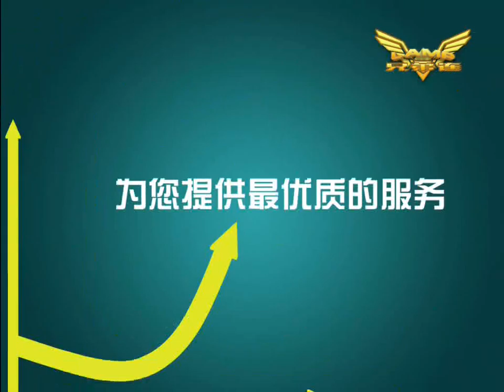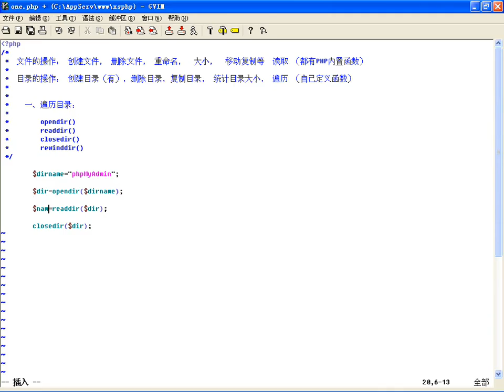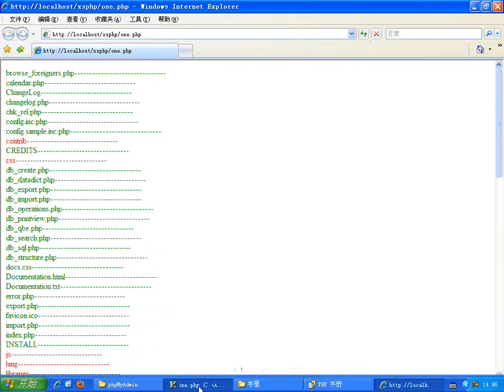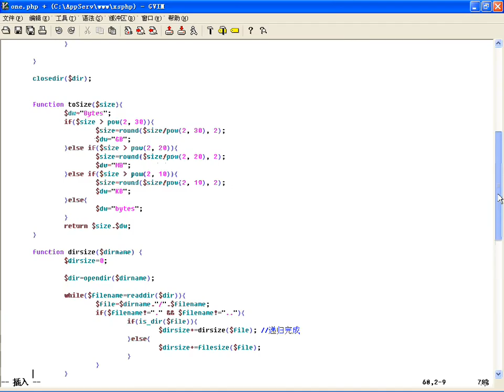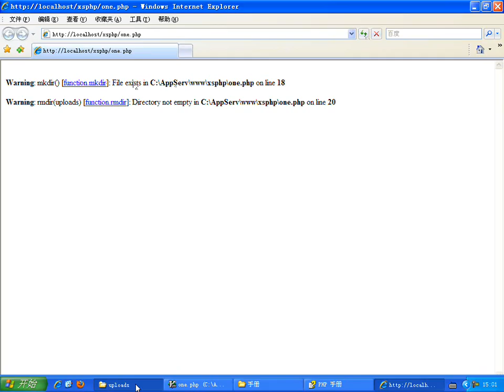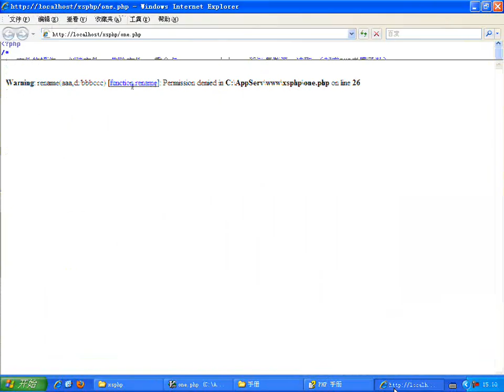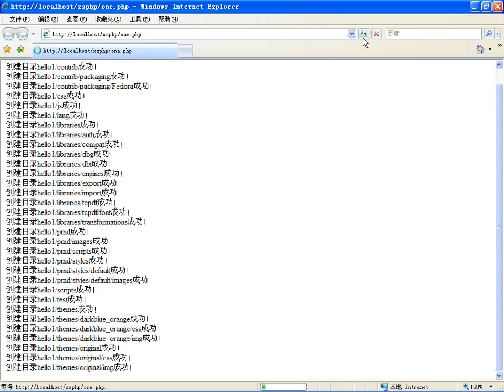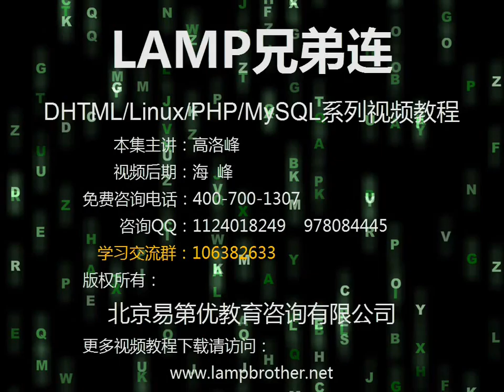PHP文件处理五目录操作